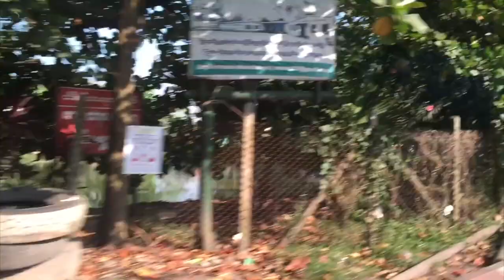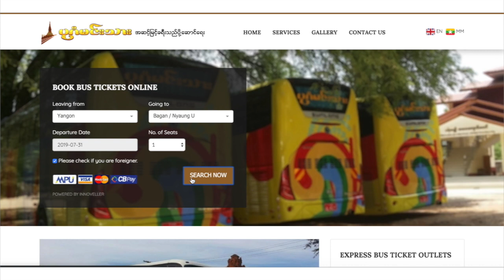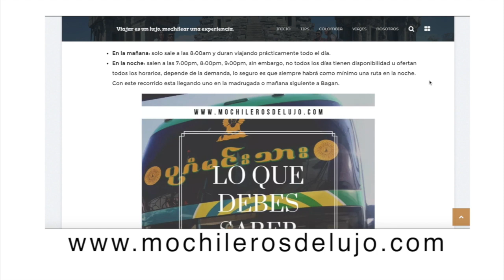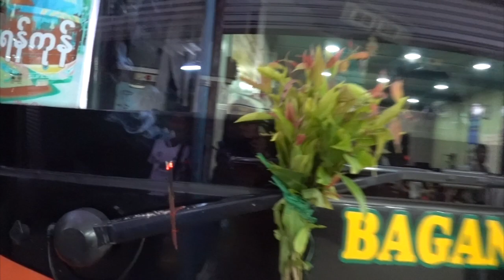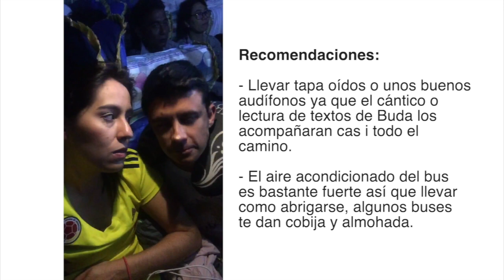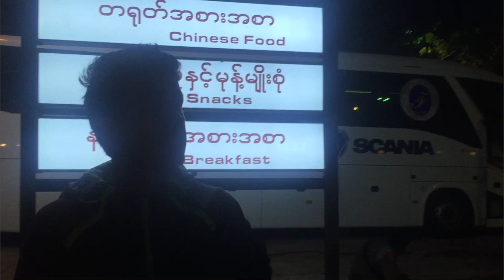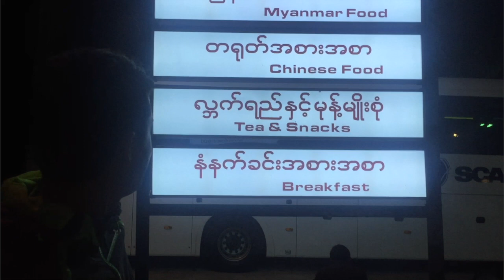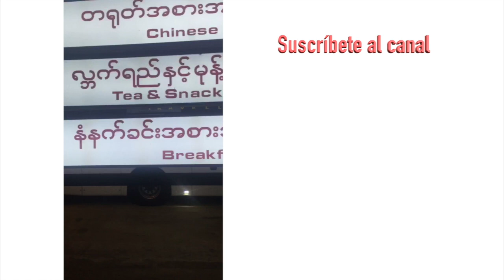Cómo ir de Yangon a Bagan en Bus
Te mostramos cómo es la estación de autobuses de Yangón y cómo puedes tomar el bus hasta Bagan.

En nuestro Blog escribimos un artículo en donde te detallamos cómo llegar a Bagan en bus desde la capital birmana, así como recomendaciones y sugerencias de webs donde puedes comprar anticipadamente los boletos.